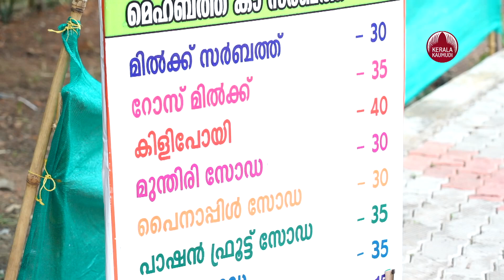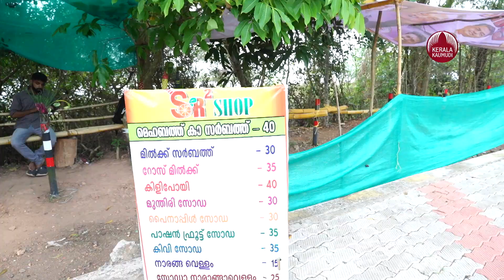Sarbath | Fresh Juice | Kottayam | മൊഹബത് കാ സർബത്, മനസും വയറും നിറയും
കോട്ടയം: മെഹത്ത് കാ സർബത്ത്, കിളിപോയി, കിവി സോഡ പേരുകേൾക്കുമ്പോൾ തന്നെ ആശ്ചര്യപ്പെടുമെങ്കിലും കടുത്ത ചൂടിൽ നിന്നും ഉള്ളം തണുപ്പിക്കാനുള്ള ശീതളപാനീയങ്ങളുടെ വൈറൈറ്റി പേരുകളാണിവ. കോട്ടയം ഈരയിൽക്കടവ് ബൈപ്പാസ് റോഡിലാണ് ഈ വൈറൈറ്റി പേരുകളുള്ള ജ്യൂസുകൾ ലഭിക്കുന്നത്. പേര് പോലെ തന്നെ വൈവിദ്ധ്യമാർന്ന രുചിഭേദങ്ങൾ നിറഞ്ഞ സർബത്തുകളാണ് ഇവ. സർബത്തിന്റെ പേര് കേട്ട് രുചിച്ചുനോക്കാനെത്തുവന്നരാണ് ഏറെയും.